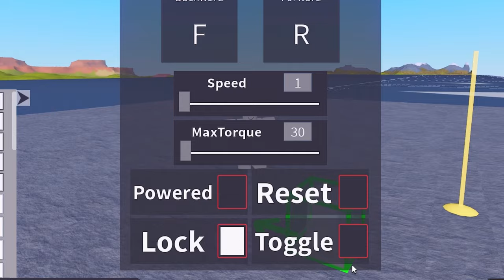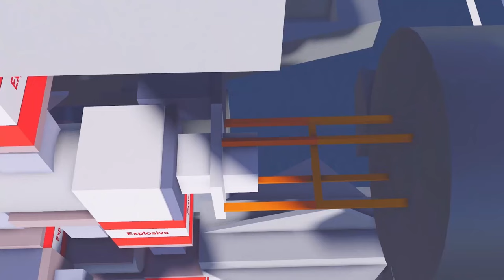Realistic Afterburner [Guide] | Plane Crazy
After numerous comments, pings, and messages, it's finally here.

This guide provides a deep dive into the topic of REALISTIC and CUSTOM AFTERBURNERS in Roblox Plane Crazy. Throughout are tutorials on certain concepts.

Chapters:
0:00 Intro
1:45 Motorlock
3:36 Rotation Lock
6:07 Engine Nozzle
8:38 Piston Lock
10:43 Trails
12:27 Conclusion